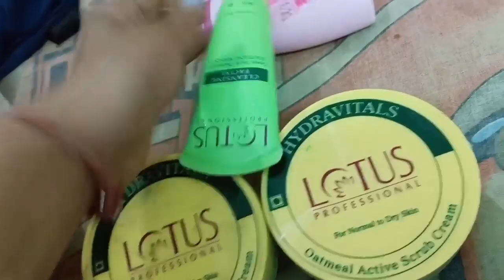Indian House Wife Morning Cleaning Routine!! कैसे fullenergy में🏡 घर को manage, organized रखती हूं